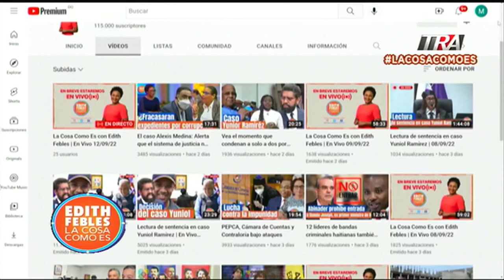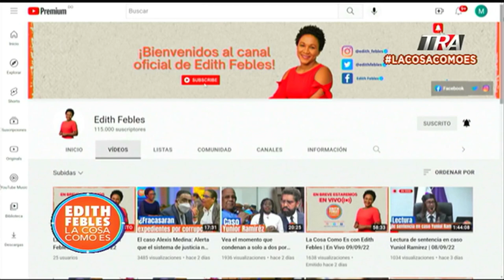La Cosa Como Es celebra 4 años al aire